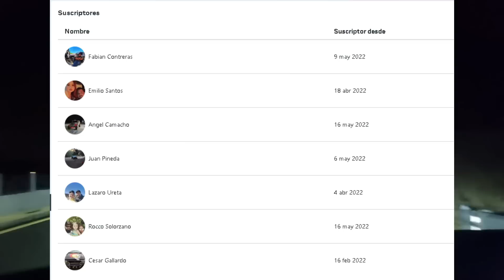Dos quebrados y un ponchado en la ruta con nuestros amigos Overlanders | Offroad Tijuana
Se puso buena la segunda parte, compa manrique quebra Track Bar Memo Motos paso y el compa romo se poncha